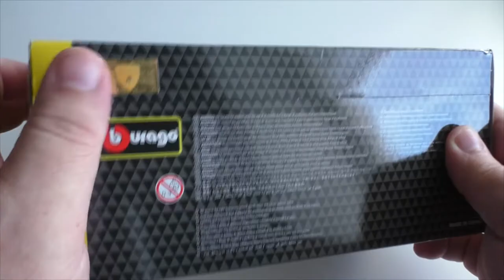№126 Lamborghini Sesto Elemento (Bburago)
Обзор модели суперспорткара Lamborghini Sesto Elemento от фирмы Bburago